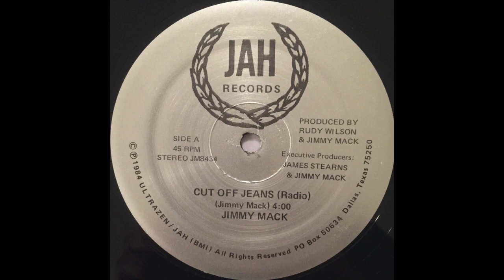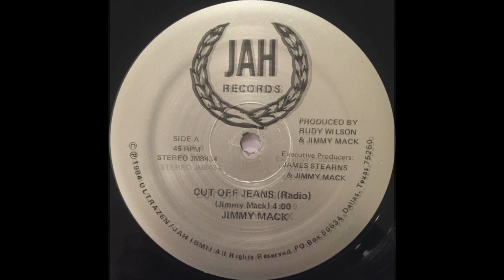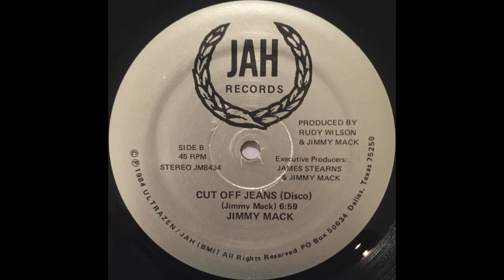Jimmy Mack — Cut Off Jeans (1984 Boogie/Funk) FULL SINGLE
Side A
Cut Off Jeans (Radio) 0:00

Side B
Cut Off Jeans (Disco) 4:04